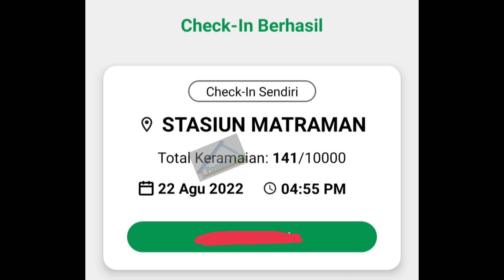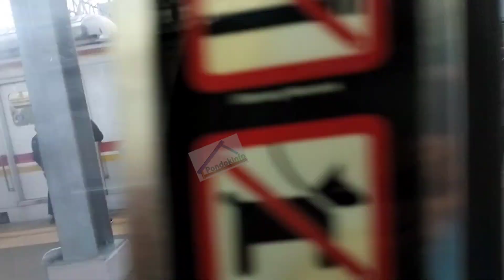Kompilasi KRL di Stasiun Matraman, Duri dan Tanah Tinggi I KRL JR 205 12SF 25 tujuan Angke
Kompilasi KRL di Stasiun Matraman, Duri dan Tanah Tinggi I KRL JR 205 12 SF tujuan Angke